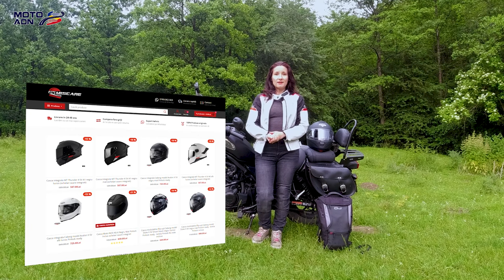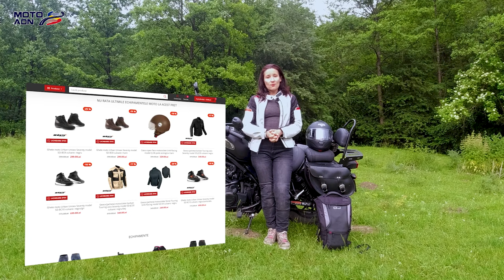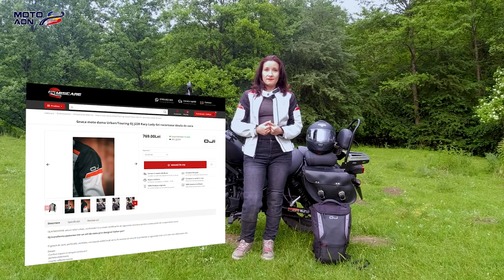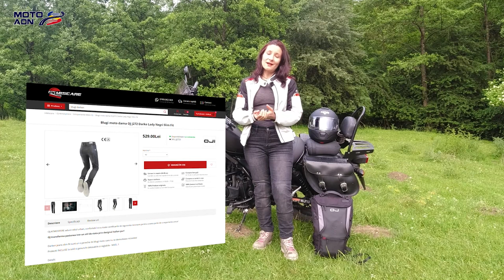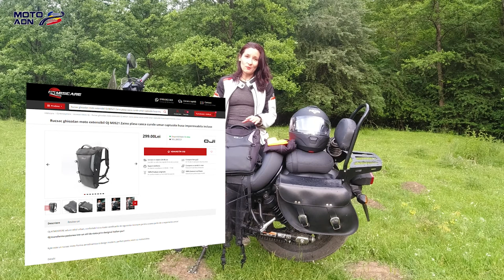OJ - De ce ar trebui să încerci echipamentele și accesoriile lor?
Am încercat recent OJ – brand importat în România de Înmişcare.ro, iar primele produse testate au fost: o geacă moto perfectă pentru sezonul cald, o pereche de blugi pentru orice sezon şi un rucsac moto bun și la drumuri în oraș, dar și în ture de weekend.

Despre motoADN – Asociația pentru Dezvoltarea Națională a Motociclismului în România
Suntem înființați din 2018 și am început prin a promova eliminarea discriminării dintre motociclete și mașini în cadrul programului RABLA – program de finanțare a achizițiilor de vehicule noi. În februarie 2020 am reușit să ”punem pe roți” prima ediție a programului Rabla MOTO – program de finanțare pentru motociclete noi.

În 2019 am luptat pentru ca Taxa OXIGEN, ce urma a fi aplicată din 2020 de Primăria Generală Bucuresti, să nu se aplice și motocicletelor.
Ne implicăm acum în susținerea proiectului de lege cunoscut ca 125B.

Avem în derulare discuții cu administrații locale pentru a crea programe menite să susțină dezvoltarea motociclismului local.

Printre alte proiecte motoADN, în derulare sau în curs de lansare, menționăm:
- motoȘCOALA Zilei – program de promovare a școlilor moto din România
- motoSPOT – program de promovare a locatiilor ce au facilități speciale pentru motocicliști, dar și a unor trasee și puncte de interes moto.

Tot ce am realizat și urmează să realizăm este posibil doar cu sprijinul celor care ne sunt alături. Am reușit să dublăm numărul de membri de la un an la altul și acum te așteptăm și pe tine ca membru în asociația motoADN.

Rebel în România, proiect dedicat începătorilor și tinerilor motocicliști